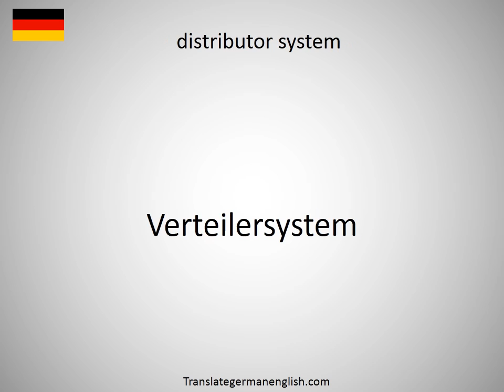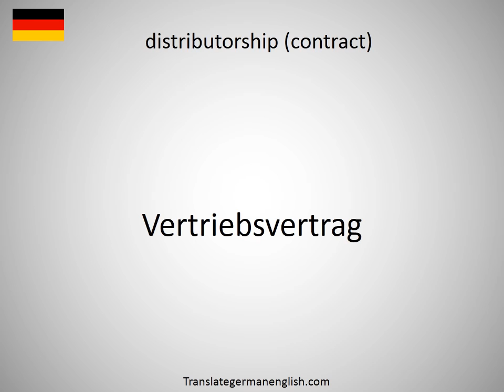How to say distributor (rotor) arm in German?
How to say distributor (rotor) arm in German? Learn the pronounciation distributor (rotor) arm! How to Pronounce distributor (rotor) arm. Expand your vocabulary, learn German words. Practice German online. Use this free pronunciation guide to practice words at a time. Learn German for free. Thank you for viewing, please like or subscribe! hoe om te sê, si të thuash, እንዴት እንደሚናገር, wie sagt man, comment dire, come dire, como dizer, как сказать, nasıl denir, cómo decir, 怎么说, πώς να το πω, hoe zeg je.